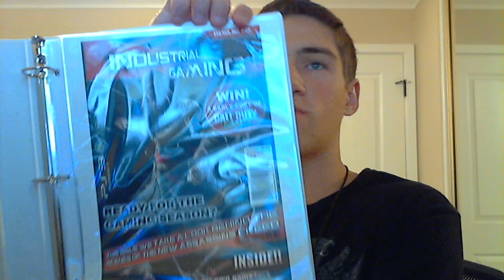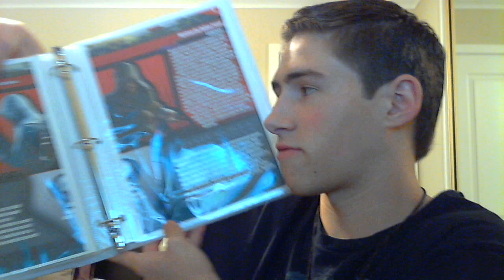Channel Update (12/11/11)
This Week :

Skyrim
BF3 Back to Karkand First Match